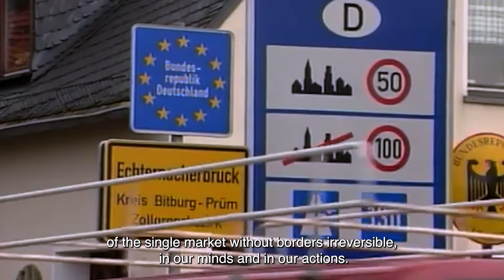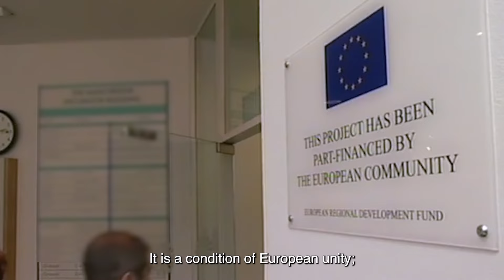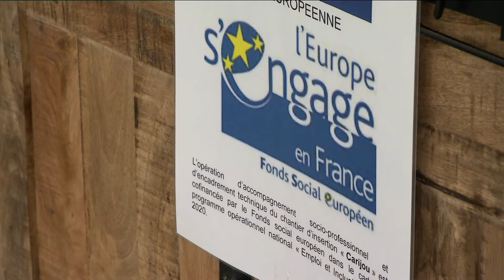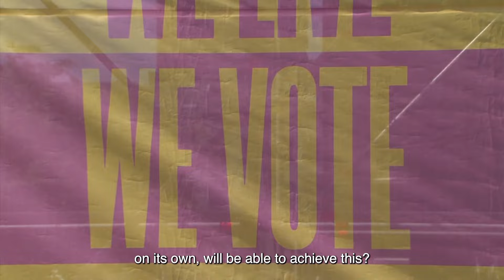Honoring Jacques Delors: A Visionary Leader and Architect of the europeanunion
Jacques Delors forged his vision of a united Europe. He was an ardent advocate of post-war European integration and architect of the European Union we know today. He served as President of the European Commission for three terms, from January 1985 until the end of 1994 – a period marked by a deep commitment to freedom, social justice and solidarity – values now rooted in our Union.

Jacques Delors played a key role in moving forward the European Union project during his tenure as President of the European Commission. His accomplishments include the establishment of the single market, the Erasmus program, the Maastricht Treaty, and the Economic and Monetary Union.

On January 31, 2024, the European Commission pays tribute to Jacques Delors in a ceremony taking place at the Commission’s headquarters in Brussels.